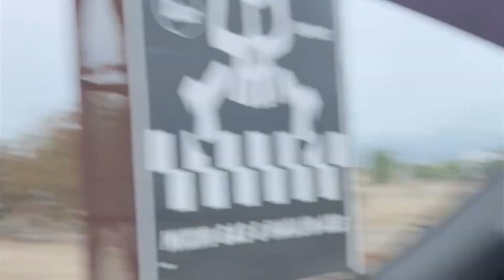My First Race Back From Injury 🏆 Interview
Just finished my first race back from the double ankle injury I sustained earlier this year. Follow along as we recap the day!
Follow Hudson on Instagram - @hudson_zeber